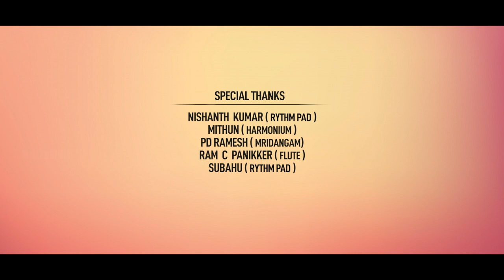കണ്ണനാം ഉണ്ണിയെ കണ്ടുവോ | Malayalam Hindu Devotional Song | Thulasikathir Jayakrishna | Video Song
Direction : MJ & Crew
Singer : Thulasikathir Jayakrishna
Lyrics  : Vallamkulam Sukumaran

DOP : Manu Joseph
Jib : Praviraj V Nair
Editing : Sajith Nambidi
Pro Contrller : Roopesh Mavoor
Co - Ordinator : Babu Puthiyara
Cam Asso : Gireesh Pootheri,Abin Chandran
Makeup : Sony Sagar
Art : Subahu
Light: Vipin
Unit & Studio : Millennium Digital
Online : Asneem Sait